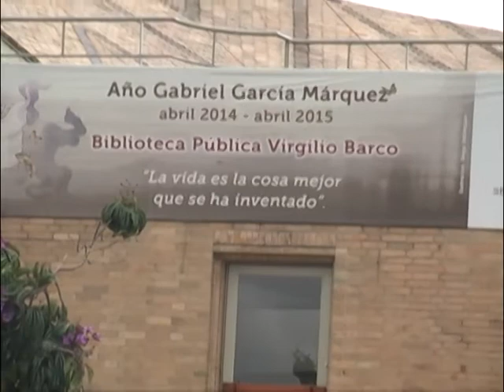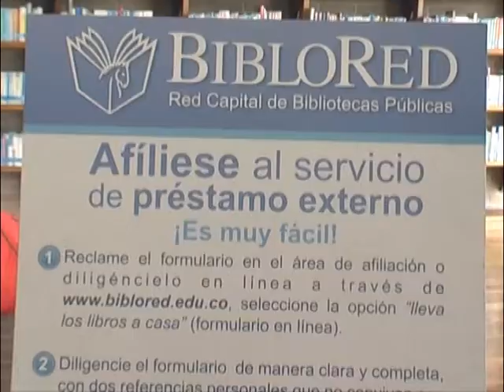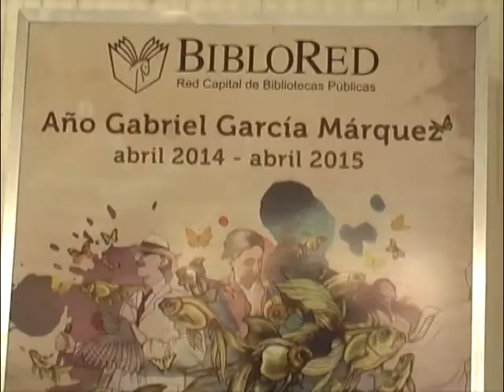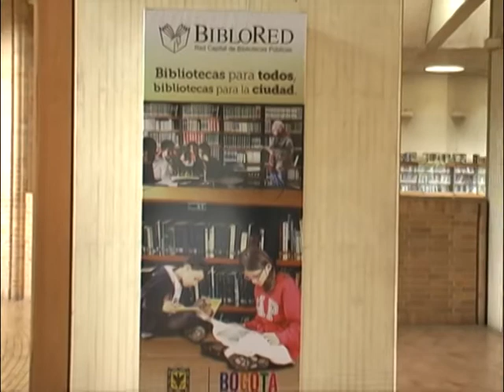Conoce Biblored en Bogotá